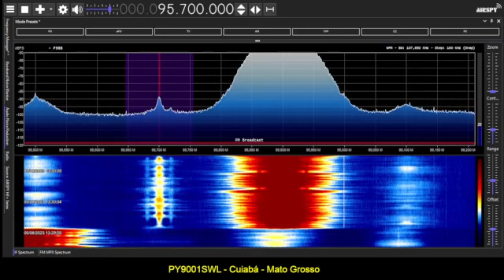FMDX - Esporádica off season - Rio Grande, Argentina, Paraguay